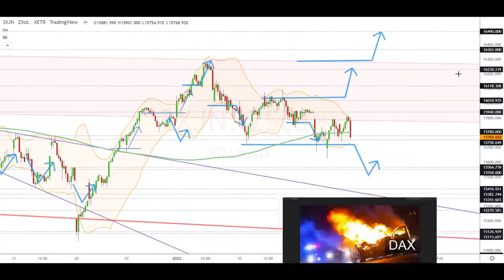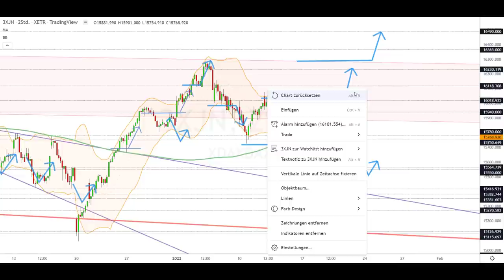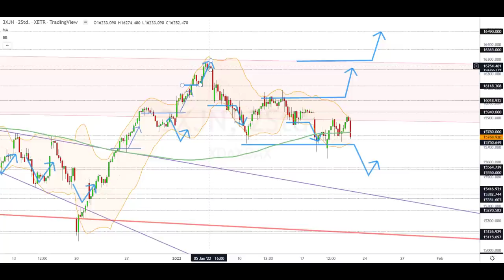Dax Analyse 21.01.2022